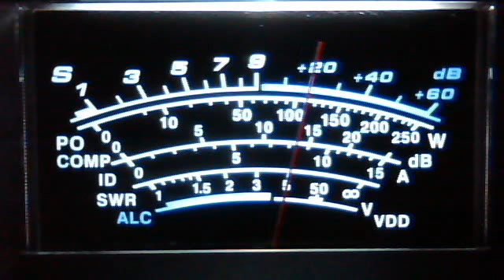fortymobile's webcam video October 20, 2011 06:00 PM